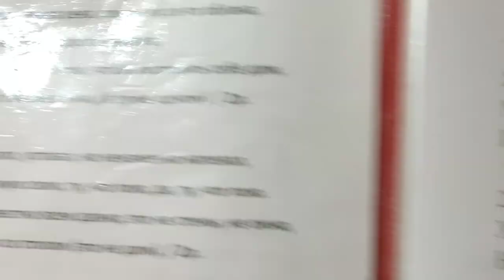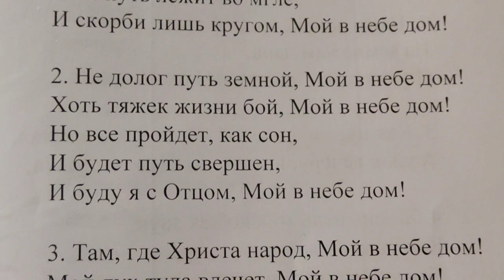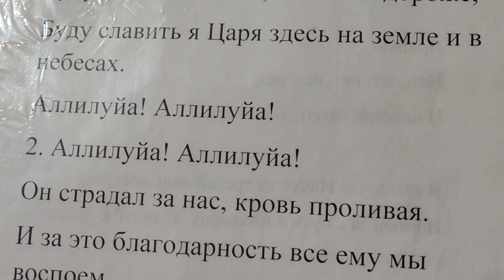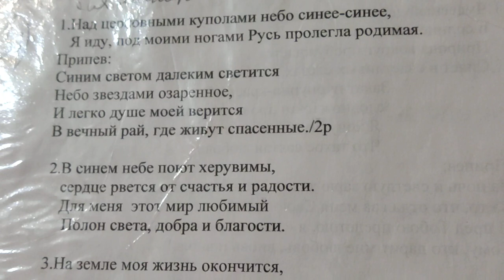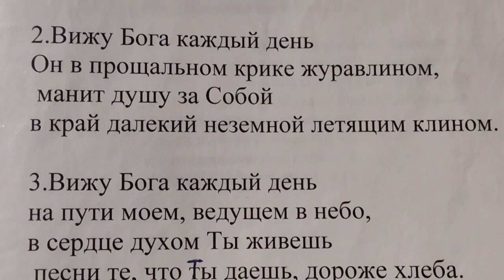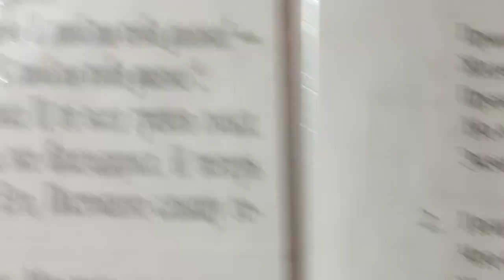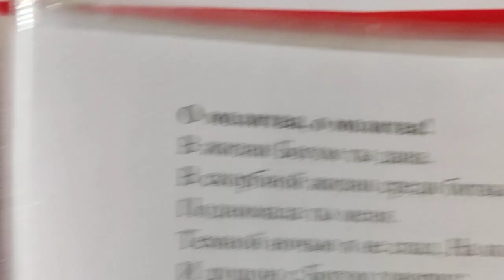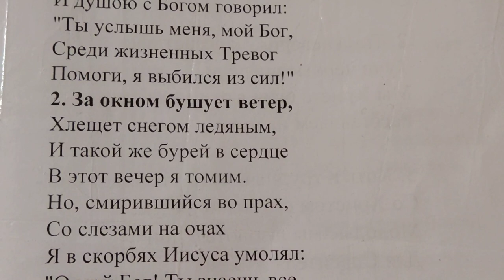Христианские песни - Игорь и Елена Барабаш - часть 1